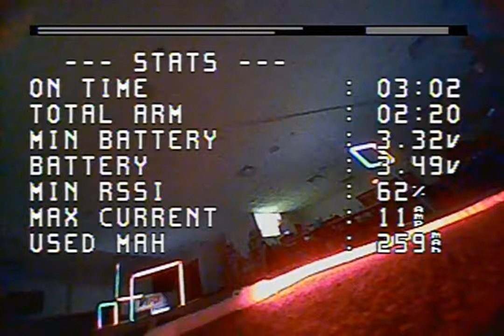Season opener Buckeye-FPV-Racing.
Could only get 1 ace at the season opener but took 2nd place for the day though 😊, congrats JustJason on your W 🤌.